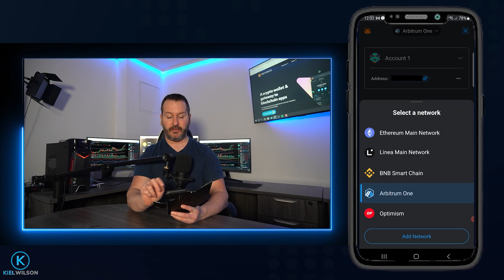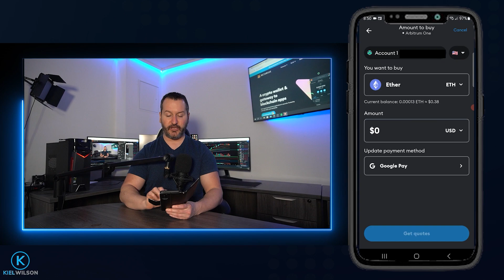METAMASK - BUYING CRYPTO WITH FIAT - TUTORIAL - HOW TO BUY CRYPTO WITH CASH THROUGH METAMASK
In this Metamask tutorial, I will show you how to buy crypto using cash through the Metamask mobile app.  This video is a segment from my Metamask Mobile app step by step beginners tutorial. When purchasing crypto using fiat through metamask, you will need to select the network you wish to receive the crypto tokens on, add the crypto to the wallet and use a third party service provider to purchase the crypto using fiat.  If you need any help with those steps, check out my Metamask mobile app step by step beginners tutorial! I will link that video down below. Always do your own research before purchasing crypto assets and using a hot wallet (including metamask)

Sign up on tradingview here to save up to $30 on your new tradingview plan

*** RECOMMENDED VIDEOS ***